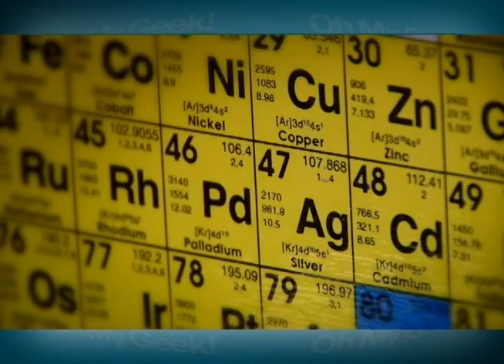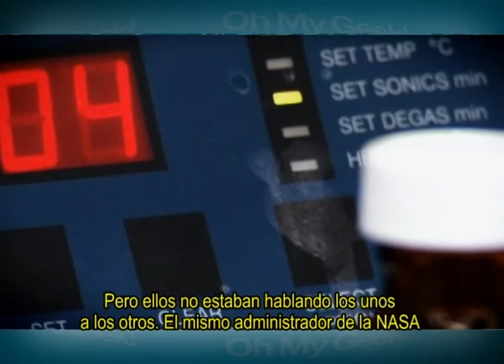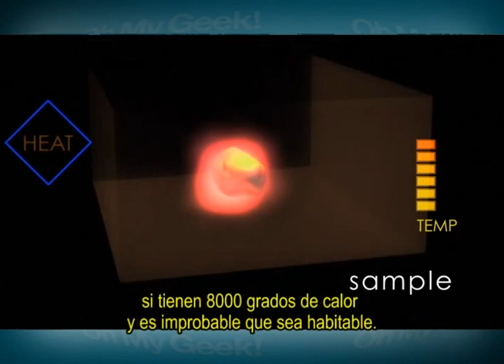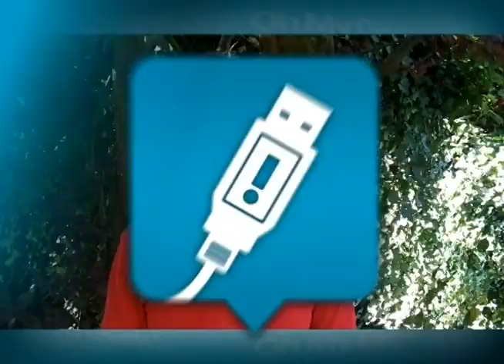OhMyGeek! TV - Visita al "NASA Astrobiology Institute" y entrevista con Edward M. Goolish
OhMyGeek! visitó el "NASA Astrobiology Institute" y conversó del mismo con Edward M. Goolish, Ph.D. del Instituto.

"Around the world" de OhMyGeek! TV - Capítulo 211